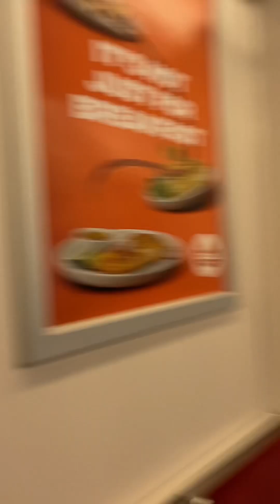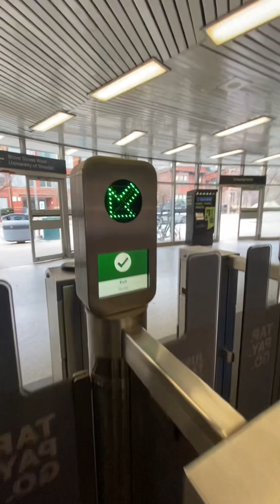TTC Subway || Travel Toronto 🇨🇦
Travel Toronto 🇨🇦
Toronto Transit Commission (TTC)